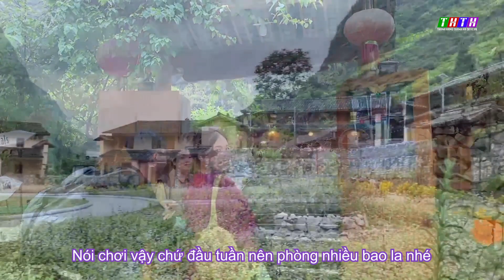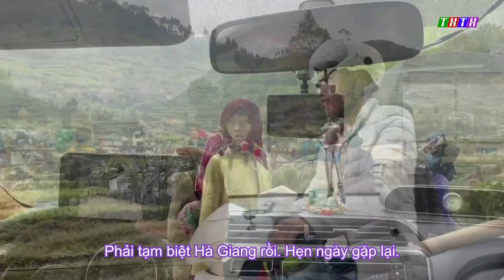4# Khám phá đỉnh Mã Pí Lèng Hà Giang - Thanh Hằng ft Thanh Hà (Cặp song ca tí hon nhất VN)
✅ Kênh YouTube chính thức của ThanhHằng_ThanhHà [Cặp song ca tí hon nhất VN. Đã xác lập Kỷ lục Guinness năm 2010]
📌 Để phát triển cho kênh có thêm nhiều video hay hơn nữa, quý ân nhân, quý khán giả ủng hộ xin gửi về tài khoản:
💰 Chủ tài khoản: NGUYỄN THỊ HẰNG [Thanh Hằng Thanh Hà]
💰 Số tài khoản VND: 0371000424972 [Vietcombank Sài Gòn]
💰Tài khoản ngoại tệ: 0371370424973 [Vietcombank Sài Gòn]
  Swift Code: BFTVVNVX [mã chuyển tiền từ nước ngoài về Việt Nam]
📌Tại Mỹ: Bank of America. HANG THI NGUYEN
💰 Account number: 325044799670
🙏🏻 Cảm ơn tất cả ân nhân, khán giả trong và ngoài nước đã ủng hộ Thanh Hằng & Thanh Hà suốt thời gian qua. Chúc quý ân nhân, quý khán giả luôn An Lành & Hạnh Phúc.